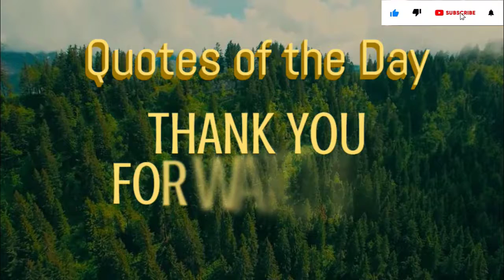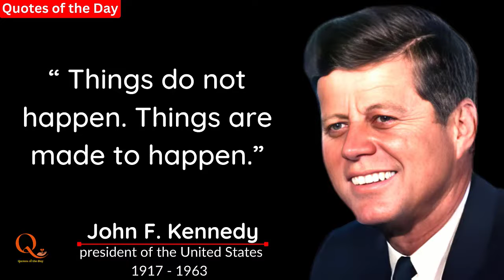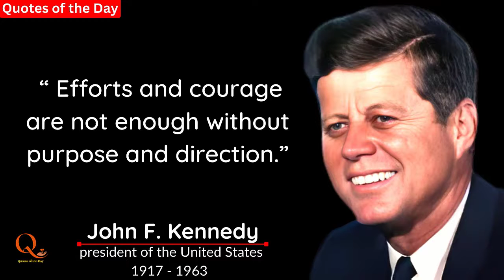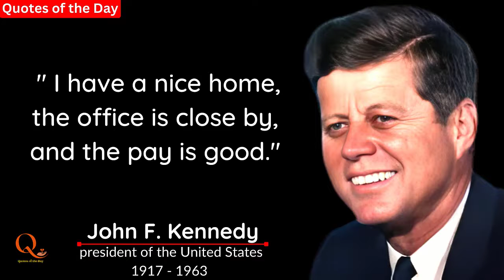John F. Kennedy Quotes - Positive Thinking Quotes about Life | Life Changing Quotes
Important Life Quotes/JFK Quotes from John F. Kennedy
The 35th president of the United States, John Fitzgerald Kennedy, also known by his initials JFK, was an American politician who held the post from 1961 until his assassination toward the conclusion of his third year in office. The majority of Kennedy's work as president, which was done during the Cold War's height, involved relations with Cuba and the Soviet Union. Prior to becoming president, he served as the Democratic representative for Massachusetts in both chambers of the US Congress.